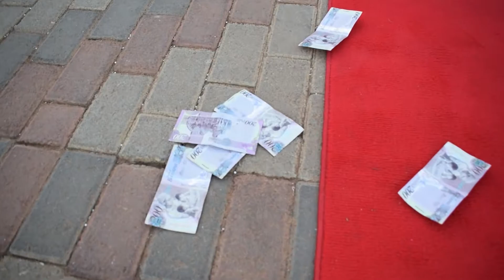Wazh media captures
wazh media captures baby shower